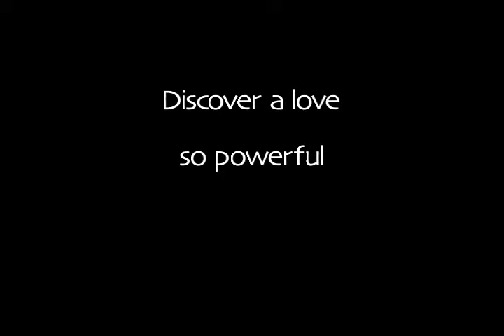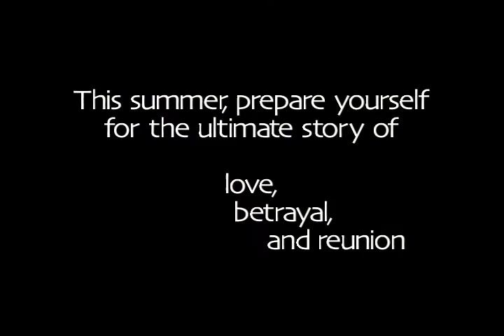Duck Duck Dog trailer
The trailer for the 2006 critically-acclaimed masterpiece.